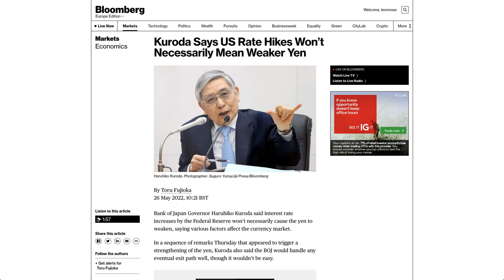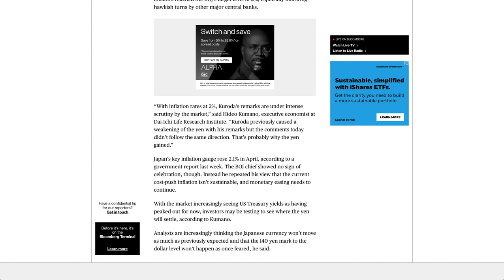Kuroda Says US Rate Hikes Won’t Necessarily Mean Weaker Yen